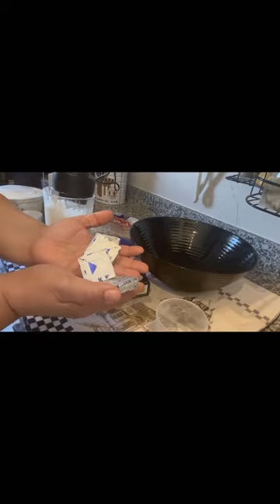كاسات الكنافه باللوتس بارده ألذ حلى حضريه ب٣ دقايق